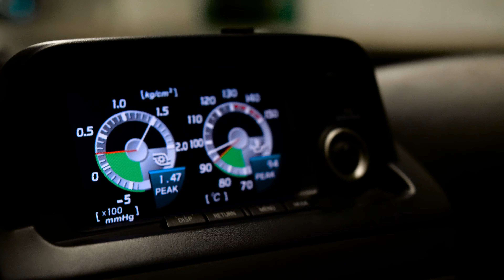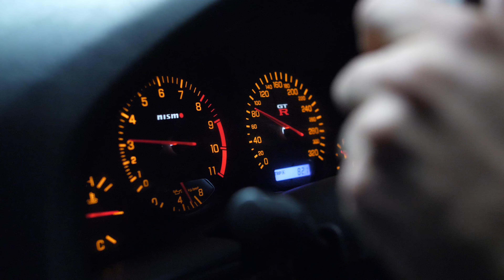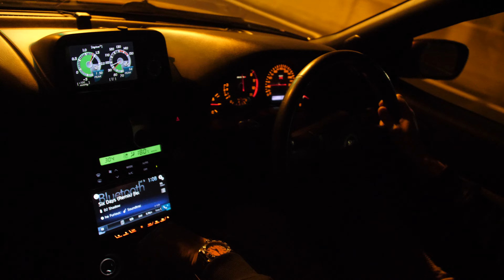Hitting the Streets of Sydney in a R34 Skyline GT-R Midnight Purple III - 4K Film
With popularity increasing and prices soaring, we hits the streets in a R34 Skyline GT-R to look at the cult of GT-R, it's legacy and give our thoughts on the GT-R scene, all with the backdrop of Sydney by night.

Win some of project cars.

Motive Video creates content on modified performance cars, focussing on Japanese cars, but also European and hi-tech V8s. We build project cars, showcasing the development and testing, as well as attend various events around the world. Our videos include:
- Project Cars
- Technical Features
- Event Coverage
- Car Features
Providing high level and accurate technical knowledge, data and education is our core mission statement, as well as showcasing the best events, cars, workshops, companies and parts the performance car scene has to offer.

These unique events not only help showcase some of the best cars and workshops on the planet, but gives us exclusive content you can only see on Motive Video.